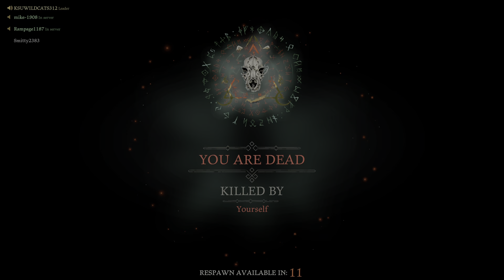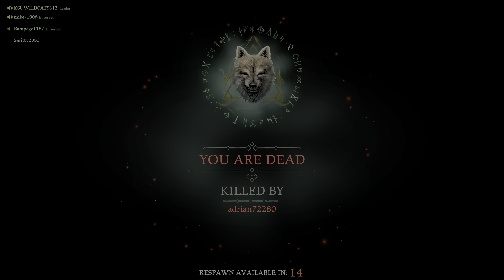Hood: Outlaws & Legends_20210726010004